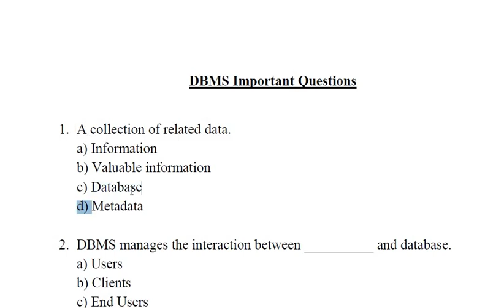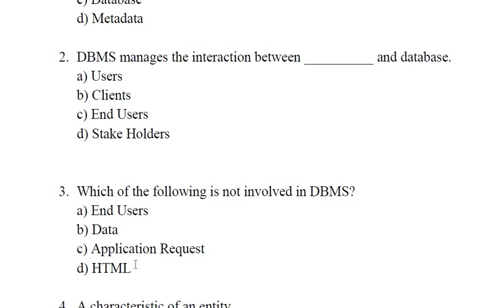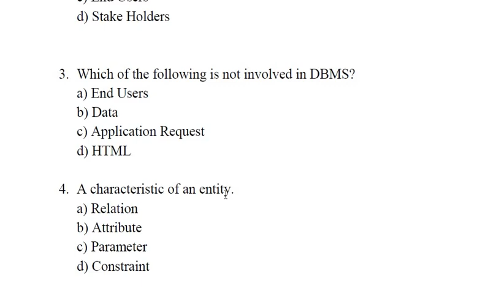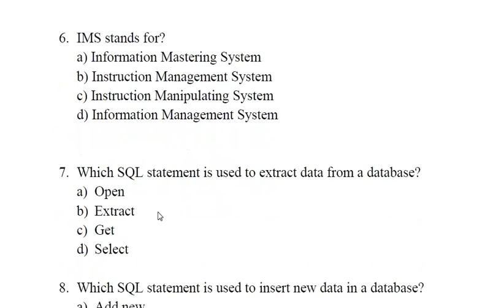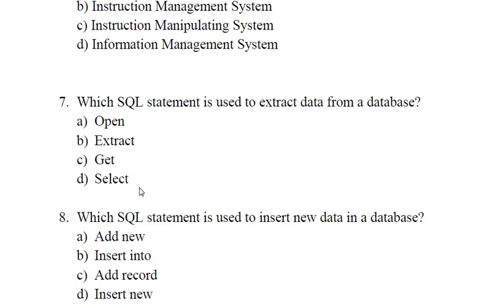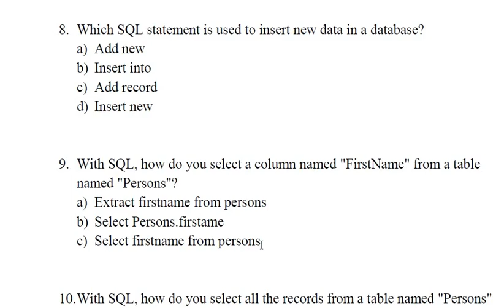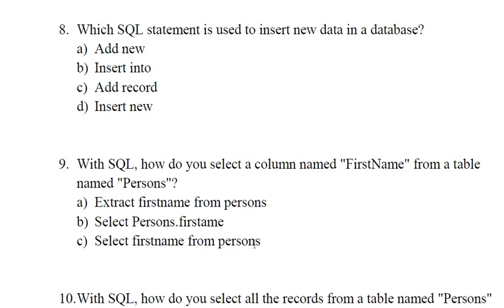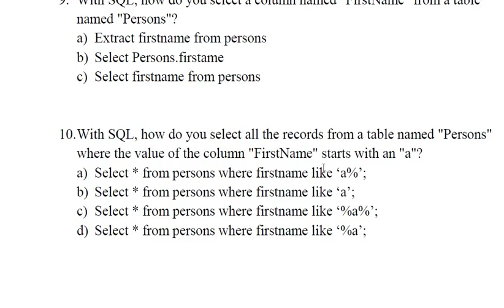DBMS Important Quiestion for HPSSC JOA IT by VISHAL PATYAL STUDIES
HPSSC_JOA_IT HPPSC_JOA_IT HPU_JOA_IT YSPUNIV_JOA_IT HP_JOA_IT_PREPARATION MissionGovernmentJOB2020 JOAITIMPORTANTQUESTIONS JOAITPREPARATION HPPSC HPSSC HPUNIVERSITYJOAIT Whatsapp for any help regarding any Exam : 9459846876 Thanks for Reading. GOD BLESS YOU ALL. Computer Series Video Link – Part1 Part2 Part3 Part4 Part 5 Important Days: January Month September Month February Month October Month